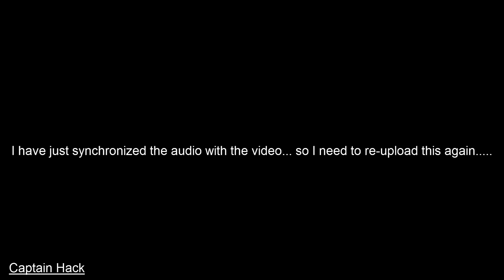Plants vs Zombies 2 Epic Hack - All Plants All Tiles Ultimate Power Up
Plants vs. Zombies 2: It's About Time is a 2013 free-to-play tower defense video game developed by PopCap Games and published by Electronic Arts.

Initial release date: 9 July 2013
Designer: George Fan
Developer: PopCap Games
Publisher: Electronic Arts
Platforms: Android, iOS
Awards: VGX Award for Best Handheld/Mobile Game